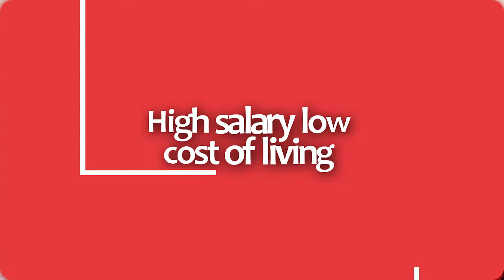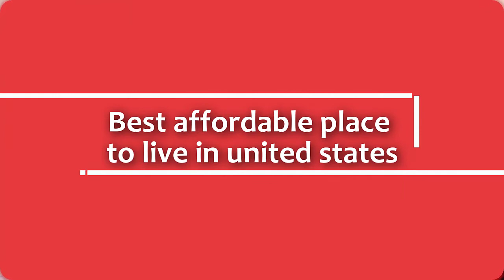Reasons To Move To Des Moines Iowa Explained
Are you wondering if you should move to Des Moines, Iowa? In this video, I explain 17 different accolades Des Moines, Iowa has been given by different media outlets and reasons why I think Des Moines is a great place to live!

Darson Grantham, Licensed REALTOR ®
Keller Williams Realty Greater Des Moines

Agent Company License ID: F05542000
Agent License ID: S68402000